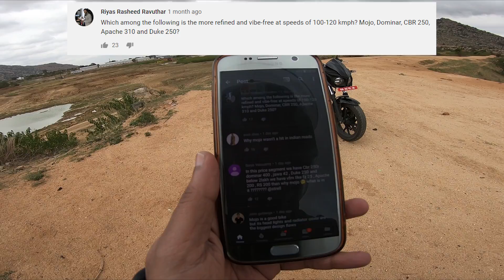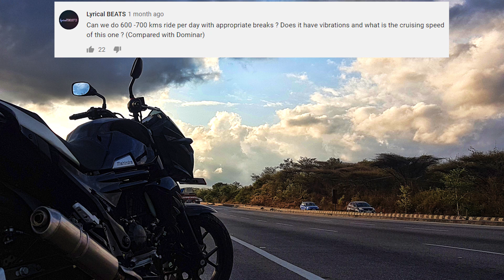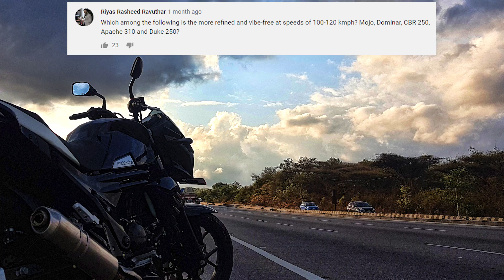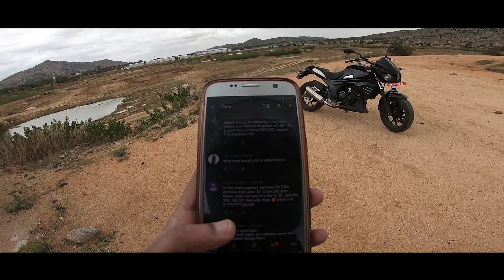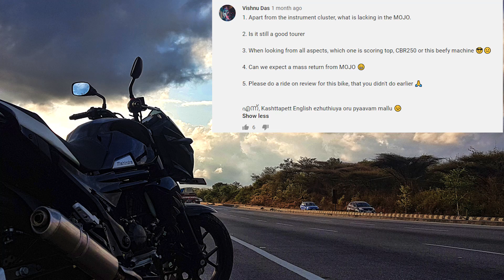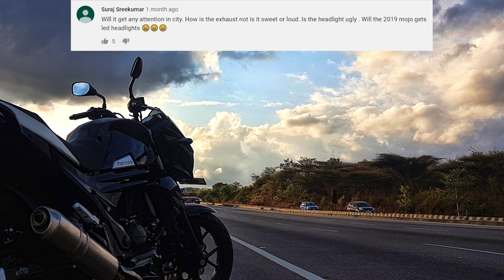Top questions on Mojo 300 ABS